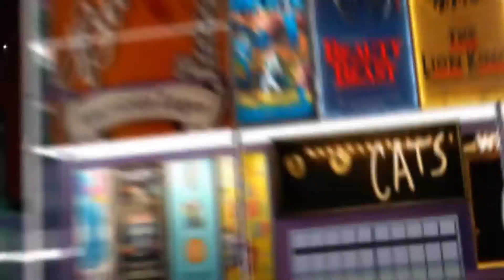SOCA SHAQ - KINDA MAS (AUSTIN POWERS RIDDIM) GRENADA SOCA 2018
WE READY NOW 🎶🎶💯💯
Grenada soca 2018

Song  By : Soca Shaq
Produced By: Nu Money Island Studio ( N.M.I )
Mixed& Mastered by : Nu Money Island Studio ( N.M.I )

Grenada Soca 2018